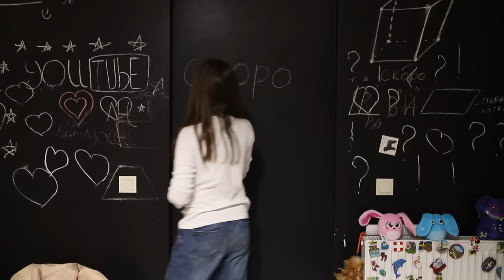БОЙФРЕНД ПРИЗНАЛСЯ В ЛЮБВИ ДРУГОЙ ДЕВУШКЕ при Маргарите!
Тайная девушка Артёма, спалила его! Артём признался в любви ей при Маргарите. Антон поставил Артёма на место!